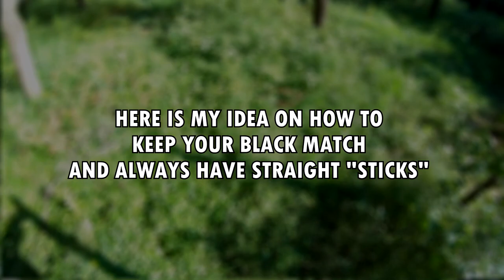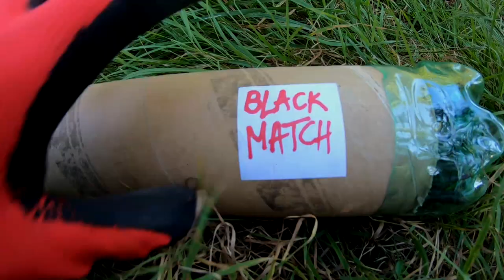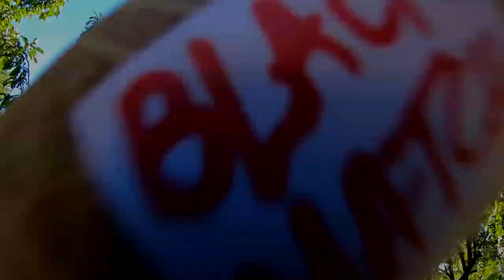GOOD WAY TO STORE A BLACK MATCH FUSE - Try it!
That way I can produce even better videos and share many more projects with you!